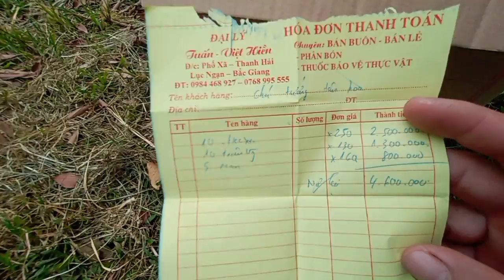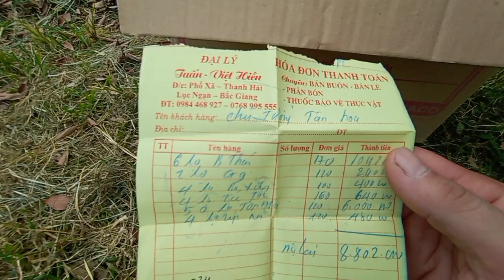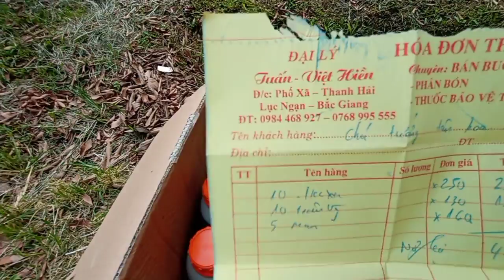bón phân và thuốc sâu tổng chi phí của nhà em cả nhà cùng tham khảo.